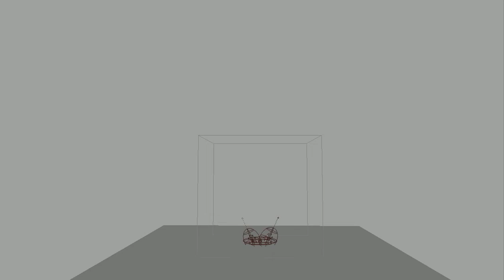Fluid Maya Explosion